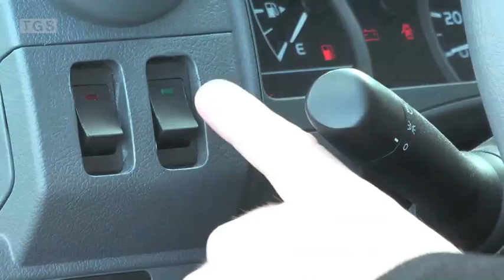TGS Ambulance exterior options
This video shows the TGS options that are fitted to the exterior of the vehicle.